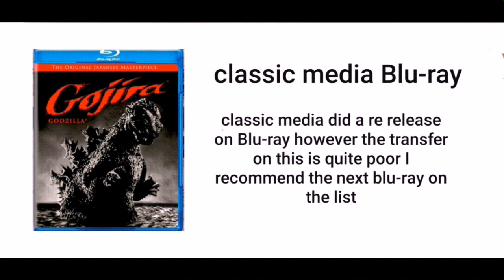godzilla 1954 dvd and blu ray releases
hope this vid helps :)